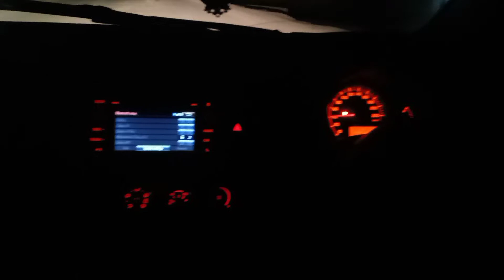Night Drive experience in Quetta City Balochistan